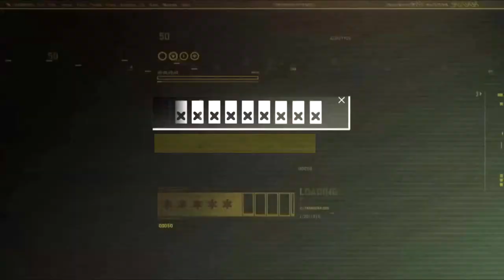Inspiration and Uplifting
My wife and are being blessed to be able to use the talents the Most High has given us to help many of you in your struggles and help lead to Him for true healing.

We are very thankful to the Most High for allowing us to see many of you overcome your trials which is a constant reminder to us about enduring and faith.

It brings much joy and many smiles to our hearts and we just want you all to know that we are here for you and will always do what is right in helping.

Through the many sessions and conversations we are always broken hearten and filled with sorry as was the case with a young person this morning.

But, inspiration has enabled her to make progress in less than a day to redirect the path in her young life and we continue in prayer hope and support for her and any of you all suffering.